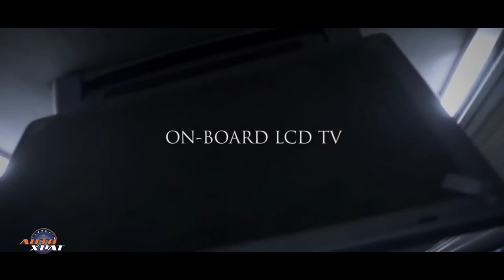EXCLUSIVE INTERVIEW WITH VICTOR NNEJI OF ABC TRANSPORT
AUTOXPAT TIME OUT WITH  GROUP HEAD: INNOVATION, STRATEGY & MARKETING @ABC TRANSPORT